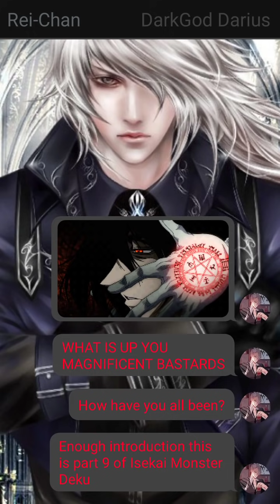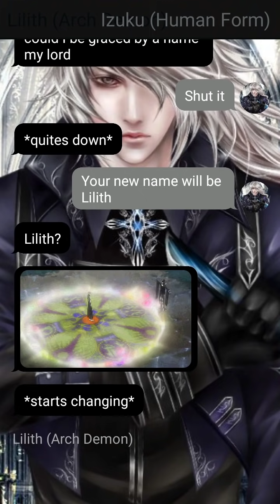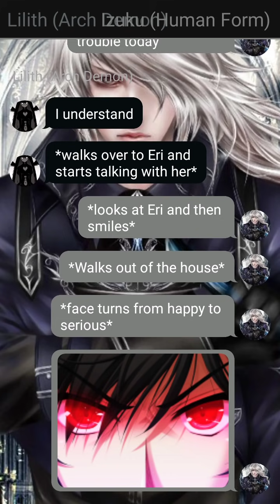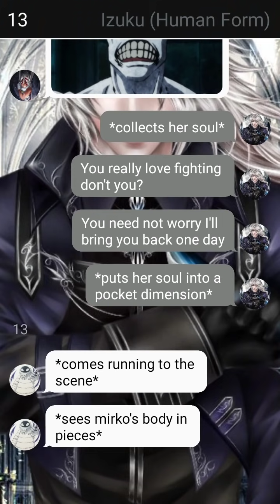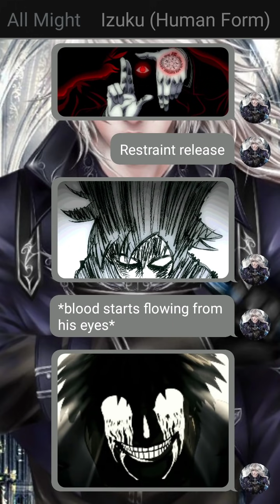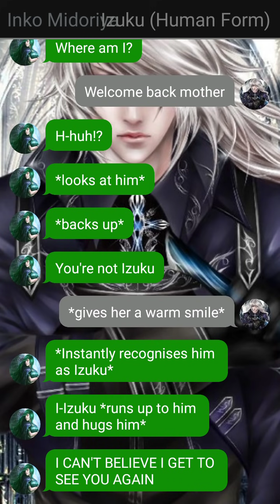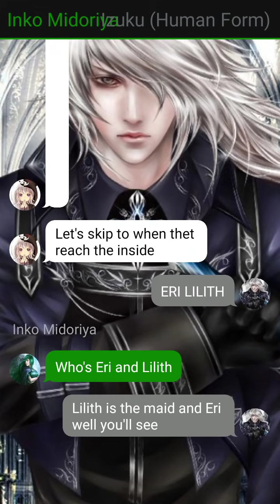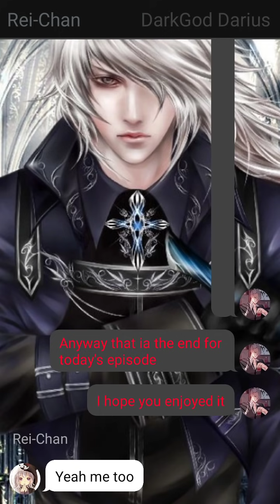Isekai Monster Deku // Resurrection // Part 9 // Texting Story